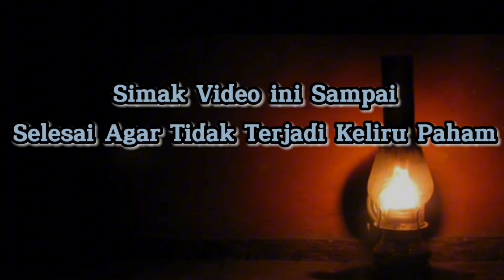GEMPA TUBAN BANJIR DEMAK TORNADO BANDUNG ADALAH BUKTI DIMANA SABDO PALON NAGIH JANJI